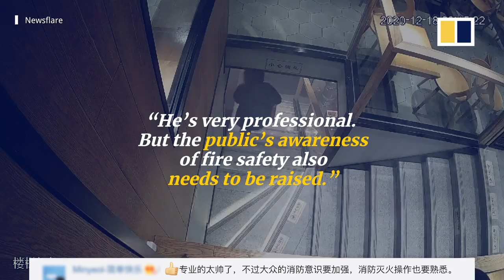Off-duty firefighter in China rushes into restaurant to put out fire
As people were escaping from a restaurant that caught on fire in China’s Shaanxi province, an off-duty firefighter rushed in.